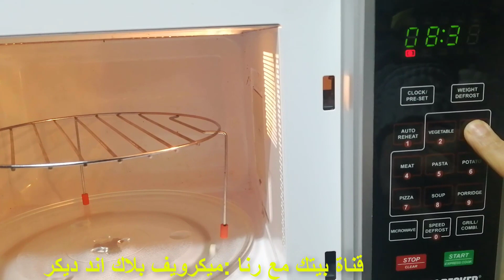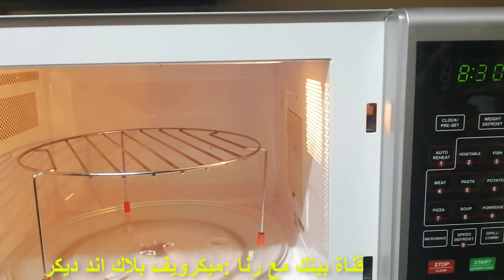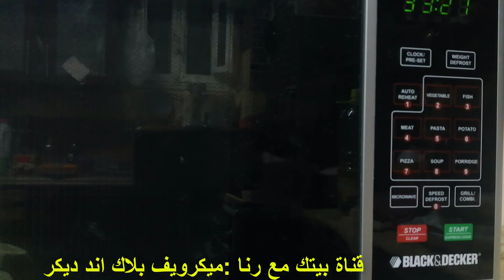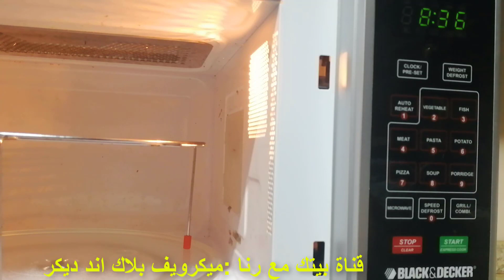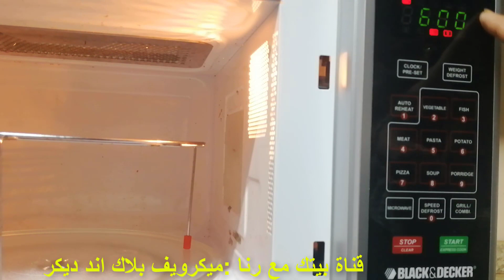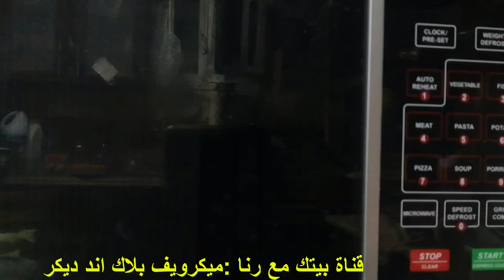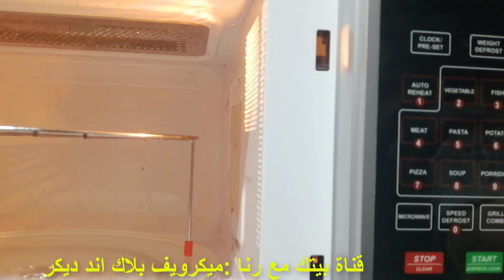طريقة استخدام ميكروويف بلاك اند ديكر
هناك العديد من ميكروويف بلاك اند ديكر الذى اصبح ضرورة لا غنى عنها فىى أى منزل فهو يسهل عمل ربة النزل ويساعد فى انجاز عملية تسخين الطعام او حتى طهى بعض الأنواع وشيها دون عناء ولا وقت عالى،وهناك انواع للميكرويف النوع الاول تسخين واذابة الطعام المجمد وتسوية الطعام والنوع الاثني مزود بشواية يمكنه تسخين وتحمير الطعام وتسوية واذابة الطعام والتسوية والتحمير فى نفس الوقت والنوع الثالث مزود بشواية ومروحة ليقوم بكل الوظائف السابقة بجانب الشوى.
 فرن ميكرويف من بلاك اند ديكر 30 لتر MZ3000PG